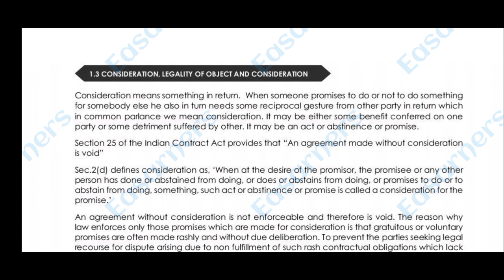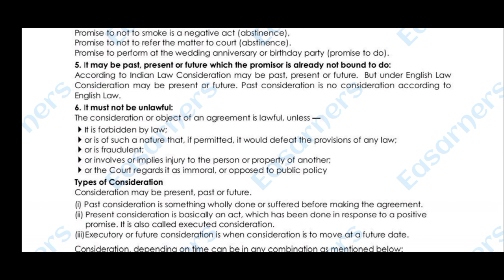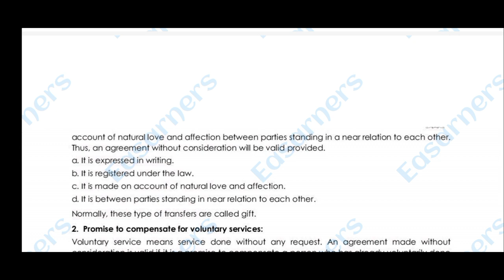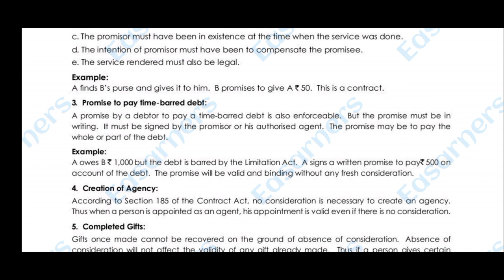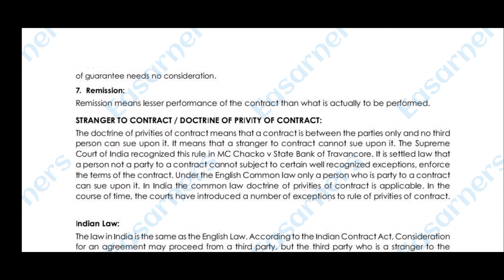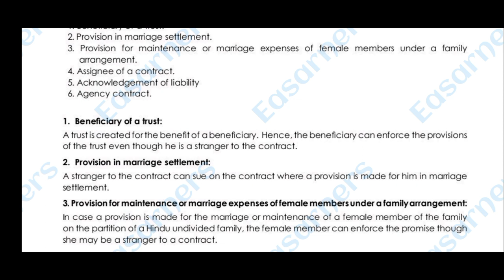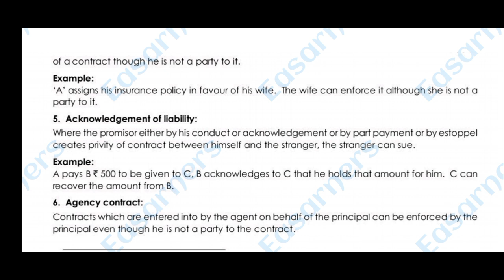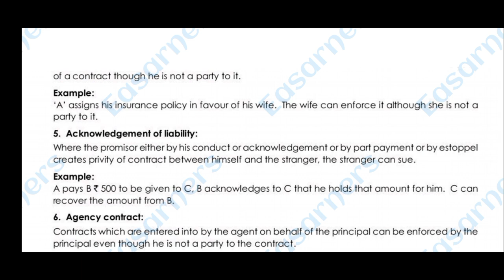Business Laws | Indian Contract Act 1872 | Consideration | bcom | du sol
In this video you will get the knowledge about Consideration and it's essential elements, lawful consideration, when no consideration is necessary, stranger to contract.